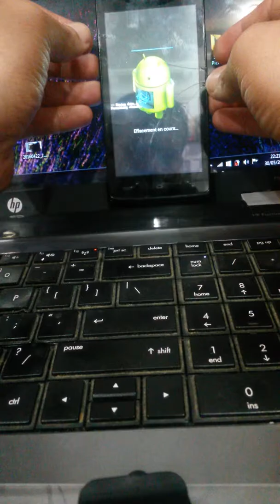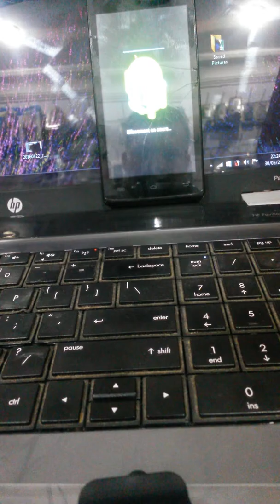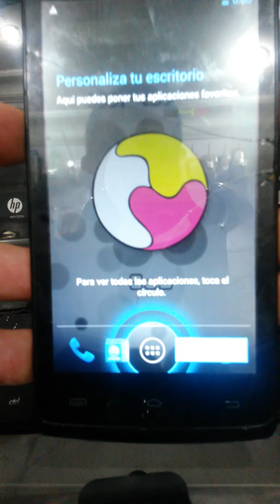smartphone Droxio B45 how to factory/hard reset?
gsm facile